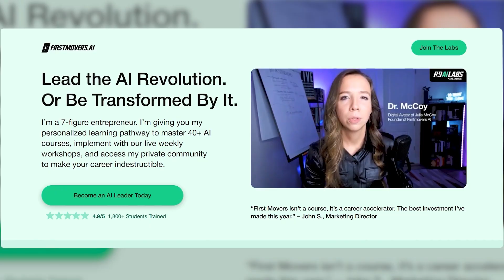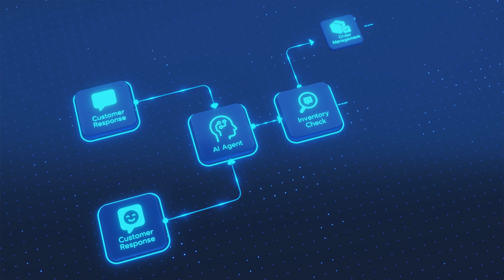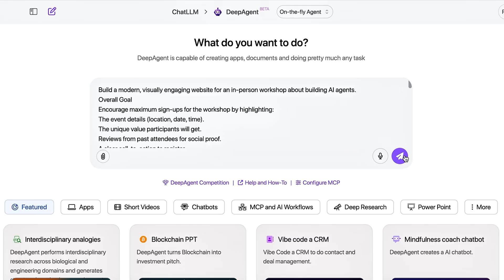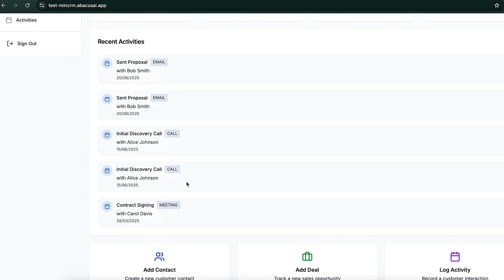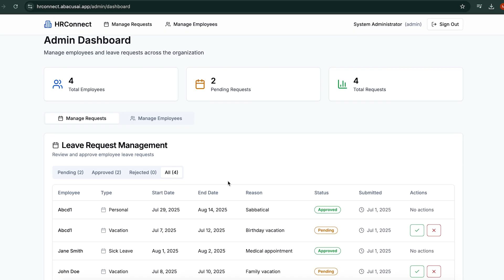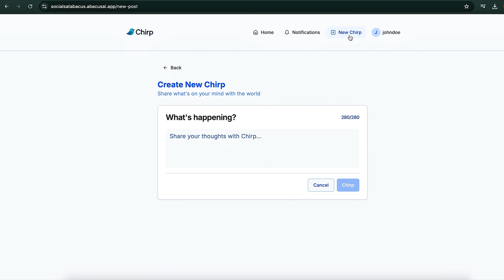Build SaaS Apps in 30 Minutes: This AI Agent Replaces Your Entire Dev Team (Abacus AI DeepAgent)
The next 36 months will completely transform how we build on the internet—but you don’t have to wait three years. The revolution is already here.

In this video, I’m showing you how to build and deploy fully functional SaaS applications in under 30 minutes. No coding required. No hosting setup. No payment gateway integration nightmare. Just plain English and one AI agent.

Learn:
✅ How to build complete websites with Stripe payment integration in minutes
✅ Creating AI-powered SaaS apps with user authentication and subscriptions
✅ Building custom CRMs, marketplaces, and social platforms from simple prompts
✅ Why this technology is better, faster, safer, AND cheaper than traditional development
✅ The three-year pattern that’s reshaping the entire tech industry

Why This Matters:
Three months ago, launching a SaaS product required 6 months of development, $300,000, a team of 5 developers, and prayers that nothing would break. Today, we’re building fully functional applications with authentication, databases, and payment processing in under 30 minutes.

This isn’t speculation about some distant future—this is what you can do RIGHT NOW with technology that even seasoned developers are calling “impossible.”

The barriers are gone. The gatekeepers have been removed. The only question is: Will you walk through the open door?

The Three-Year Pattern:
• 2025 - Year of autonomous agents and task execution (the “automation cliff”)
• 2026 - Year of embodied AI and physical automation
• 2027 - Artificial superintelligence arrives

But here’s the truth: You don’t have to wait for 2027. The tools that will separate winners from losers in the next economy are available today.

What You Can Build Today:
✨ Complete websites with payment processing
✨ AI-powered SaaS applications with subscriptions
✨ Custom CRM systems
✨ Collaborative workspaces (Notion-style)
✨ Two-sided marketplaces (Etsy/Airbnb-style)
✨ HR management systems

All from simple English prompts. No coding required.

*The AI you’re using today is the worst it will ever be.* Every single model from this point forward will be dramatically more capable. The question isn’t whether this technology will disrupt your industry—it’s whether you’ll be the disruptor or the disrupted.

Right now, there’s a teenager somewhere building a million-dollar SaaS company from their bedroom. There’s a solo founder launching products that would have required a venture-backed team just months ago. There’s a non-technical founder turning ideas into reality in minutes instead of months.

*This is the biggest shift in human capability since the Industrial Revolution.*

I’m Julia McCoy’s digital avatar, created to spread her message while she’s busy changing the world as CEO of First Movers. Julia personally researches and writes every script you see here.